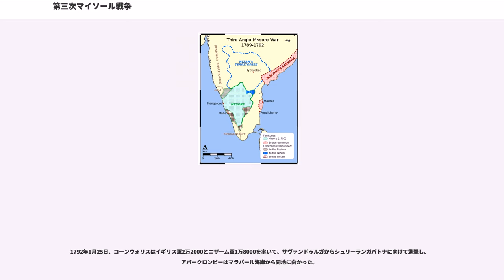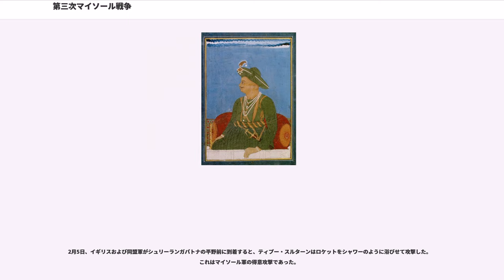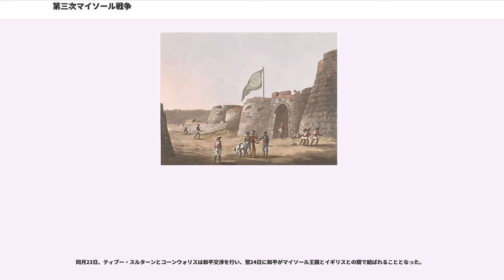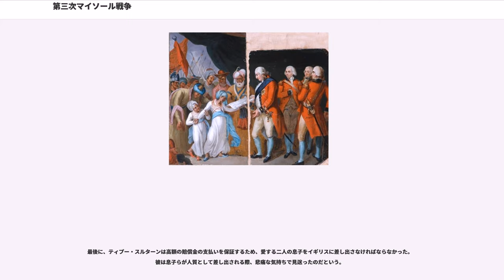第三次マイソール戦争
第三次マイソール戦争（だいさんじマイソールせんそう、英語：Third Anglo-Mysore War, カンナダ語：ಮೂರನೇ ಮೈಸೂರು ಯುದ್ಧ, タミル語：மூன்றாவது ஆங்கில மைசூர் போர்）は、1789年（あるいは1790年）から1792年にかけて、イギリス東インド会社とマイソール王国との間で南インドで行われた戦争。

この戦争はティプー・スルターンのケーララ地方侵略が直接の契機となって勃発し、イギリスはマラーター王国とニザーム王国と組んでマイソール王国と戦い、最終的にその首都シュリーランガパトナを包囲した。

講和後、マイソール王国はその領土の半分を同盟国に割譲し、多額の賠償金を支払わなければならなくなり、その国力は大きく削がれることとなった。

1784年3月、第二次マイソール戦争が終結したのち、デカン地方および南インドの情勢は不安定となった。1785年以降、マイソール王国はマラーター王国と交戦状態に入った。これには以下の理由があった。

第二次マイソール戦争中の1782年5月、マラーター王国の財務大臣ナーナー・ファドナヴィースはイギリスとサールバイ条約を結び、第一次マラーター戦争を終結させた。1780年、マイソール王国とマラーター王国は反英同盟を締結させていたため、これは盟約に違反するものであった。マイソール王国の支配者ティプー・スルターンはこの裏切りを恨み、マイソール王国とマラーター王国の対立は終わらなかった。

マラーター王国はマイソール王国に本国まで攻め入られ、これに苦しんだナーナー・ファドナヴィースは同くマイソール王国を警戒していたニザーム王国と同盟を組んで対抗した。その後、1787年2月にマイソール王国とマラーター王国との間で和睦が成立し、ガジェーンドラガド条約が締結された。

とはいえ、それ以降もマラーター王国はニザーム王国とともに、マイソール王国に対して警戒に当たり続けた。両国にとって、マイソール王国とティプー・スルターンの軍事的脅威による憂いを排除することはもはや最優先課題となっていたのである。

すでに第一次マイソール戦争と第二次マイソール戦争において、マイソール王国から手痛いを打撃を被っていたイギリスも同様であった。イギリスもまた、南インドを植民地化するうえで最大の障害でとなっていたマイソール王国の排除を望んでいたのである。

1788年、イギリスはすでにニザーム割譲されていた北サルカールのグンドゥールを手に入れたが、ニザーム王国にその代償として2個大隊を与えた。この行動はマイソール王国領にイギリス軍を近づける結果となったが、ニザームのイギリスへの援助を保証するところとなった。

そうしたなか、1789年にマイソール王国領であるマラバール海岸一帯で反乱が起きた。ティプー・スルターンは軍を送りこれを鎮圧したが、殺害を免れた反乱者はケーララ地方、トラヴァンコール王国とコーチン王国へと逃げ込んだ。

1789年12月、ティプー・スルターンはコインバトールに軍勢を集め、マイソール軍がトラヴァンコール王国の領土に侵攻した。

かくして両国は交戦状態となり、トラヴァンコール王ダルマ・ラージャはイギリスの援助の下、マイソール軍を迎撃するため要塞による防衛線を張り、同月18日にネドゥムコーッタで戦闘を交えた（ネドゥムコーッタの戦い）。これが第三次マイソール戦争の始まりであるとする説がある。

第二次戦争の講和条約であるマンガロール条約では同国の不可侵が定められていたため、これはマイソール王国を脅威とするイギリスに対して宣戦の口実を与えてしまう。だが、ベンガル総督チャールズ・コーンウォリスの怒りはティプー・スルターンではなく、マドラス政庁の弱腰な態度に対して向けられていた。

1790年4月、ティプー・スルターンはトラヴァンコール王国に再び侵入してネドゥムコーッタの防衛線を再び攻撃し、同月末にこれを破ったが、トラヴァンコール側の反撃にあい大きな損害を被った。

同年5月24日、イギリスはマイソール側のトラヴァンコール侵攻による条約違反を口実に宣戦し、マイソール領に侵攻した。

同月末、マドラス軍指揮官ウィリアム・メドウズがマイソール王国からはるか南方、ティルチラーパッリを出た。ベンガル管区からは一支隊が駆けつけ、これを援助する算段であった。

7月21日にメドウズがコインバートルへと入城した。ティプー・スルターンに派遣されたサイイド・サーヒブの騎兵4000がこれに相手したが、追い払われてしまっ...